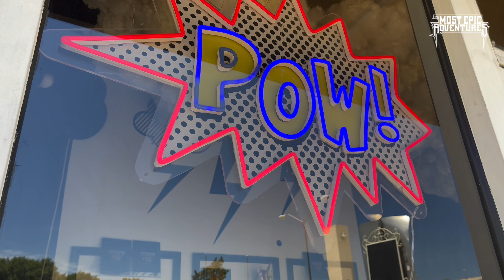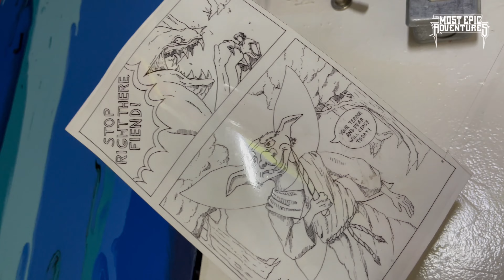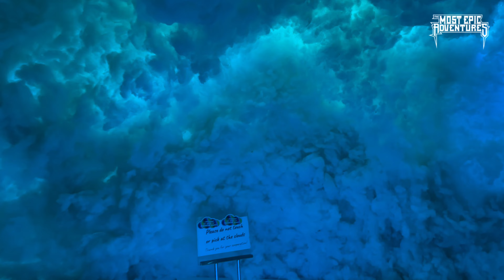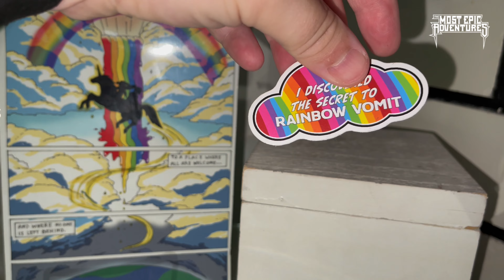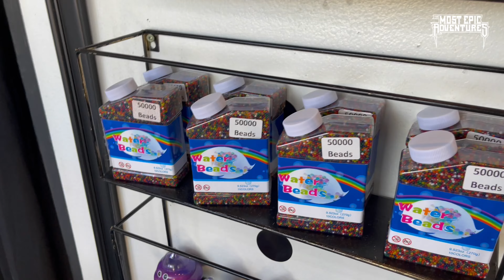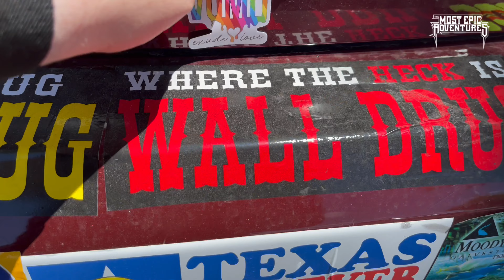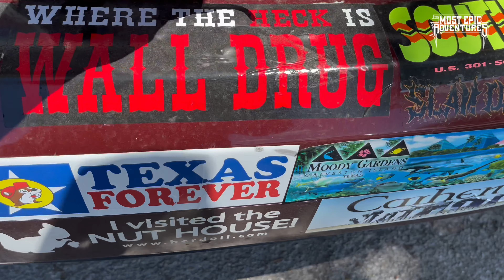Watch me @rainbowvomit5229 in Dallas, TX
I was invited to visit @rainbowvomit5229 and show you what it’s all about! Please enjoy coming along with me and make sure you visit when you are in Dallas! Already there, then go now!